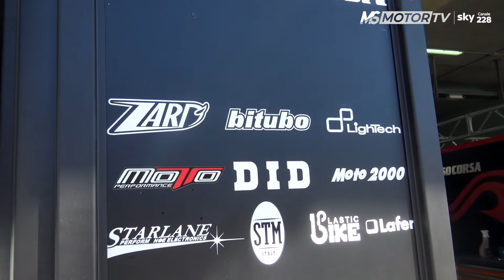Elf Civ 2020 - Supersport 600 - Round 3 Imola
Imola è la terza ed ultima tappa del Campionato Italiano Velocità. Massimo Roccoli con la Yamaha R6 preparata dal team Rosso Corsa corre le gare del week end nella categoria supersport 600.